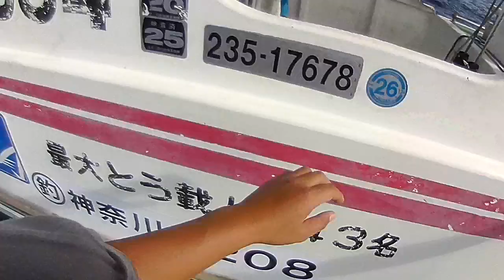新谷丸 キハダ 2014.10.26 怒涛の３バラシ！